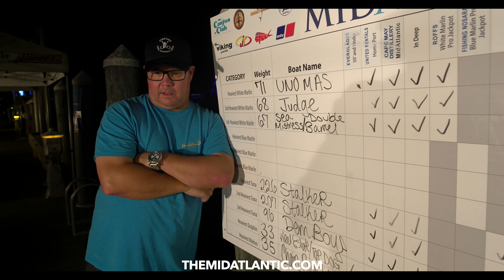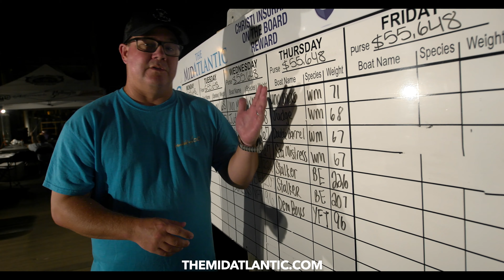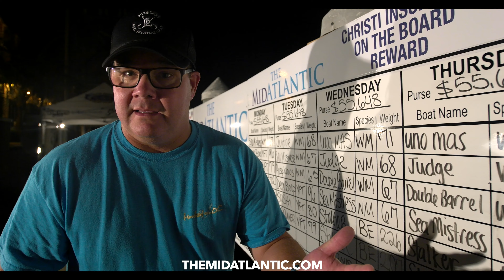'Mid-Atlantic' - "Day 4 Scales 2019"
An "At The Scales" Re-Cap Video produced for the South Jersey Marina Group of their 'Mid-Atlantic' Fishing Tournament with Day Four at the Scales of the 2019 tournament, held jointly at the Canyon Club Resort Marina and Sunset Marina produced by unscene productions on August 22, 2019. unscene.